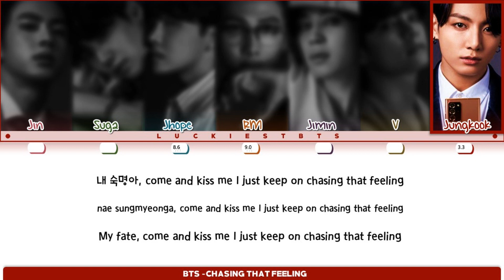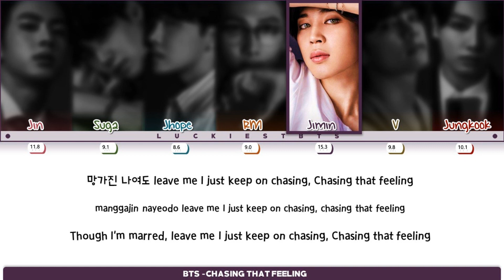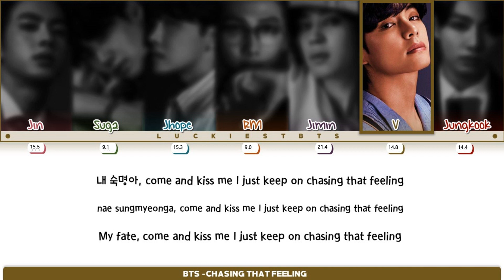How Would BTS Sing "Chasing That Feeling" TXT LYRICS+LINE DISTRIBUTION (FM)